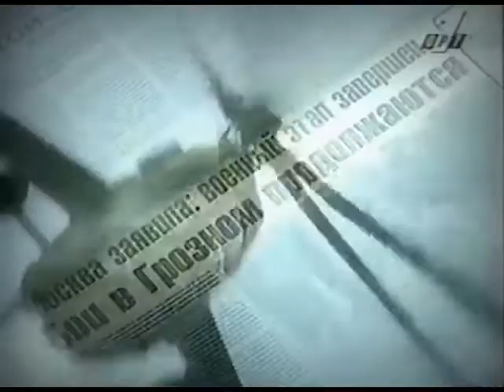First Chechen War